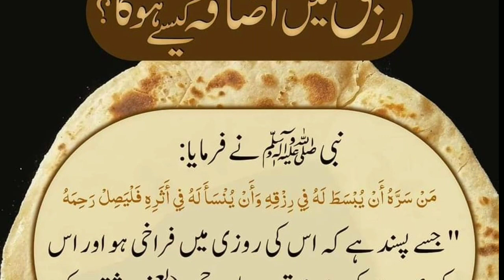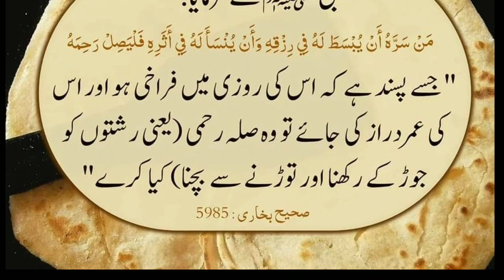Islamic date today | daily Dua every Muslim